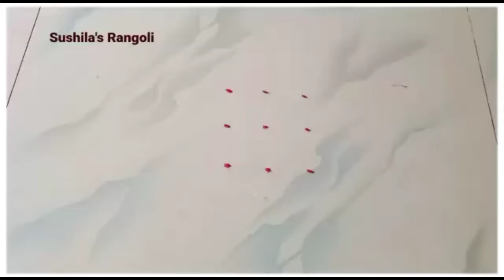देव दिवाळी विशेष3x3 टींबाची सोपी रांगोळी |margashirsh guruvar rangoli ‎@Sushilas rangoli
मार्गशीर्ष गुरुवार विशेष सोप्या 3रांगोळी 2 टींबाची|margashirsh guruvar rangoli ‎@Sushilas rangoli

Kolam
Muggulu
Rangolis
rangoli art
dot rangoli
dots rangoli
dots
flower rangoli
flowers rangoli
rangoli video
rangoli tutorial
rangoli hacks
rangoli trick
rangoli dots
rangoli image
Simple rangoli
Quick rangoli
Easy rangoli designs
Daily rangoli
Everyday rangoli
Small kolam
Trending rangoli
Makarsankranti rangoli
Door rangoli
Small rangoli
Small muggulu
bhogi rangoli
Indian festival
Rangoli colors
Red rangoli
Christmas rangoli
Deepavali rangoli
Diwali padwa rangoli
Ganesh rangoli
Easy ganpati rangoli
Diwali
Diwali kolam
Diwali rangoli designs
Diya rangoli
Dhanteras rangoli
Bhaubij rangoli
Bhaiduj rangoli
Bappa rangoli
Ganpati rangoli design
flower rangoli
marigold flower rangoli
Leaf rangoli
satisfying video
satisfying rangoli videos
Sand art
relaxing video
relaxing rangoli
Peacock5
Peacock rangoli
Border rangoli
Rangoli border
Side rangoli
Chaurang rangoli
mandala
mandala art
stencil rangoli
mandala stencil rangoli
रांगोळी
रंगोली
मार्गशीर्ष महिना गुरुवार रांगोळी
महालक्ष्मी रांगोळी
संक्राती रांगोळी
मकरसंक्रांती रांगोळी
दररोज साठी रांगोळी
सोप्पी रांगोळी
रंगीत रांगोळी
मोराची रांगोळी
मोरपीस रांगोळी
दिवाळी रांगोळी
दीपावली रांगोळी दिवाली रंगोली
धनत्रयोदशी रांगोळी
धनतेरस रंगोली
वटपौर्णिमा रांगोळी
नवरात्री रांगोळी
नथ रांगोळी
घटस्थापना रांगोळी
गणेश रांगोळी
गणपती रांगोळी
संकष्ट चतुर्थी रांगोळी
अंगारकी
मराठी सण
dipavali rangoli
diwali rangoli
dipawali rangoli
dhanteras rangoli
vasubaras rangoli